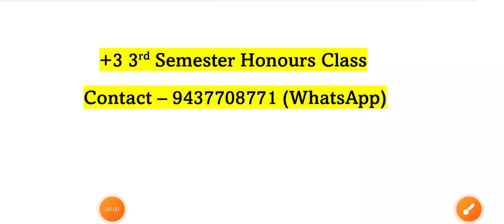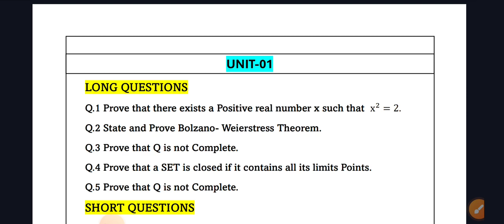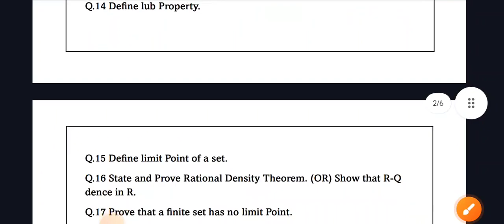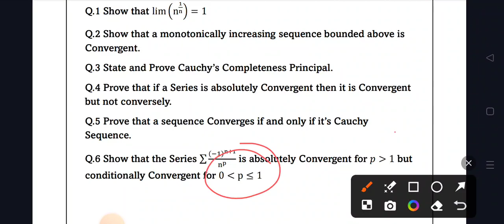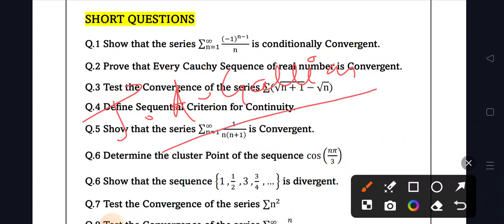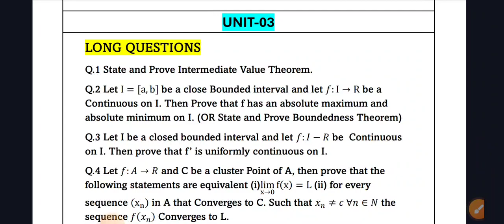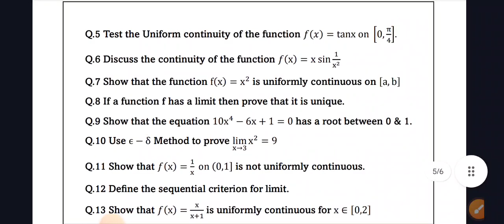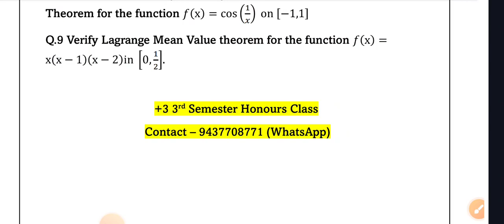Mathematics Honours CORE-03 Selective Qns. | 2024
CORE-03 Selective Questions 2024